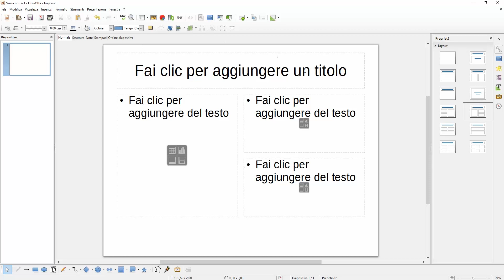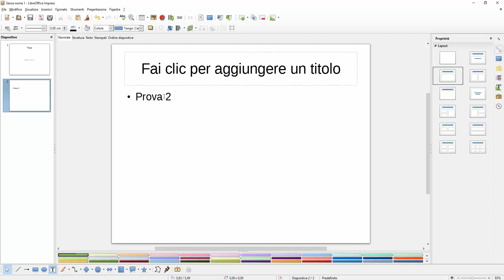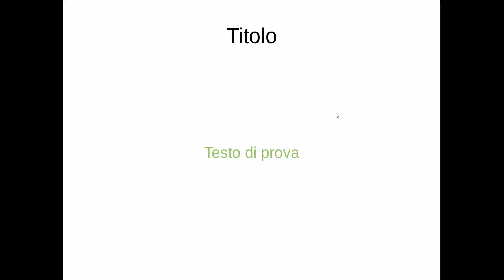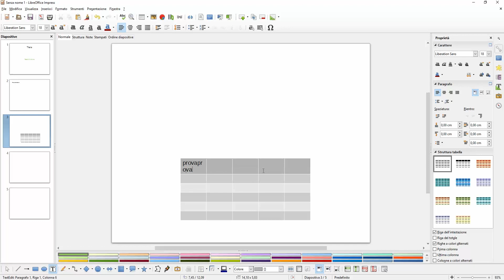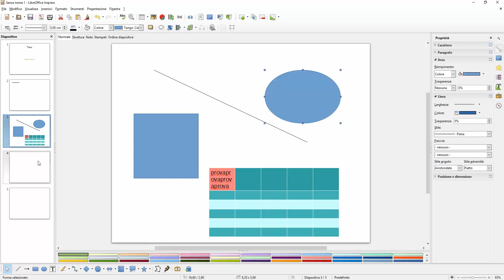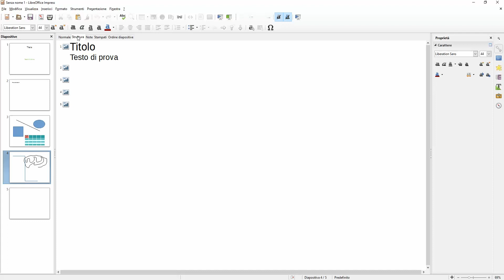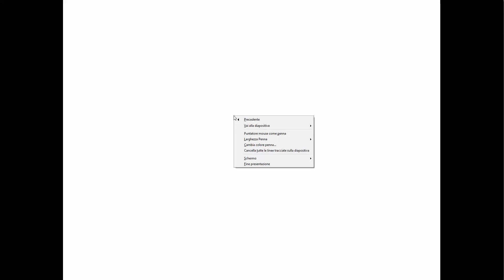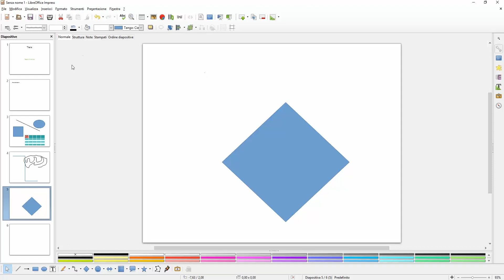Tutorial LibreOffice Impress - Parte 1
Tutorial su LibreOffice Impress.